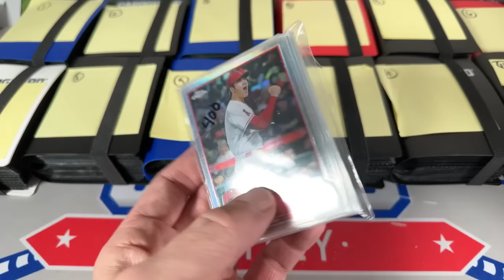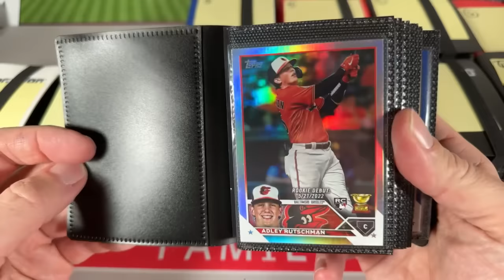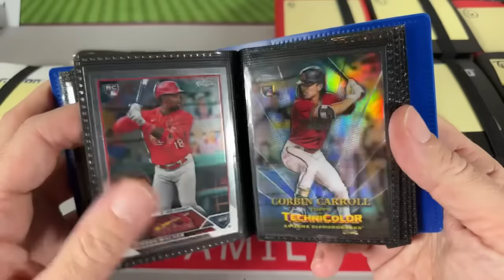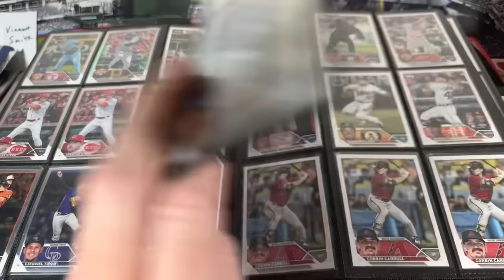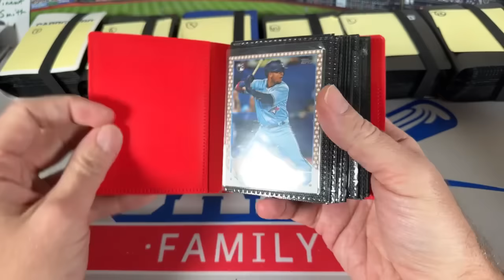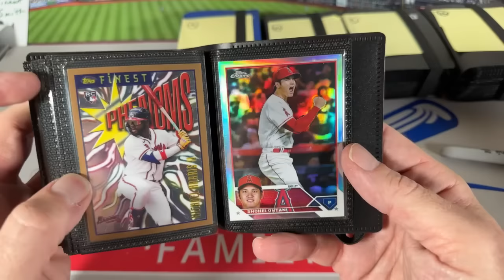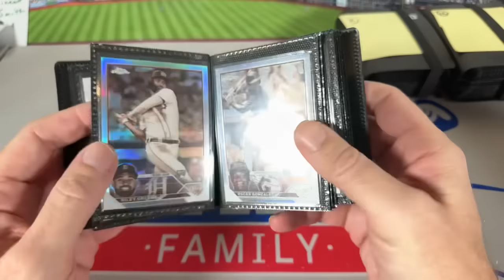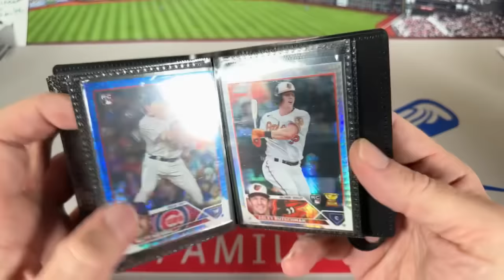MYSTERY MINI BINDERS LIVE!